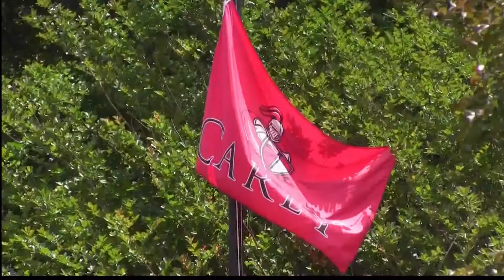William Carey, Protestant Reformation